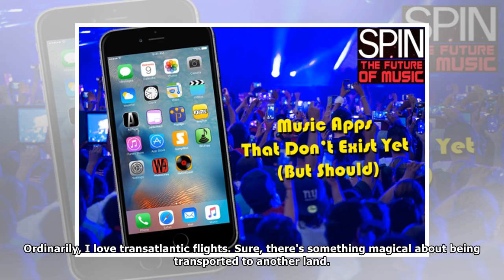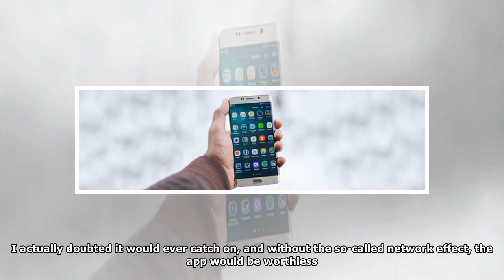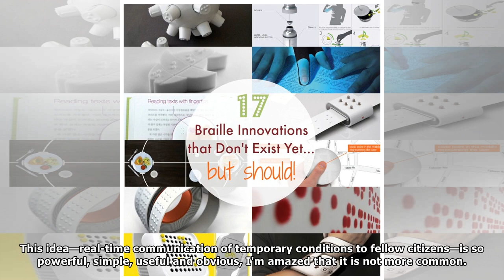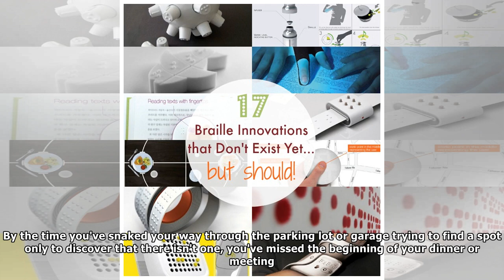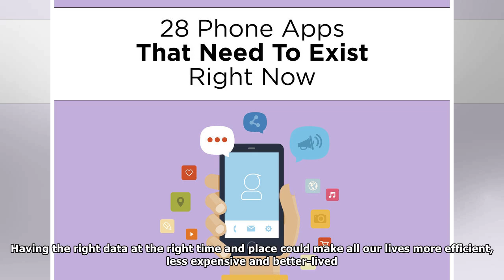These Apps Don't Exist Yet--but They Should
Ordinarily, I love transatlantic flights. Sure, there's something magical about being transported to another land. But there's also something deliciously self-indulgent about watching all the movies y...